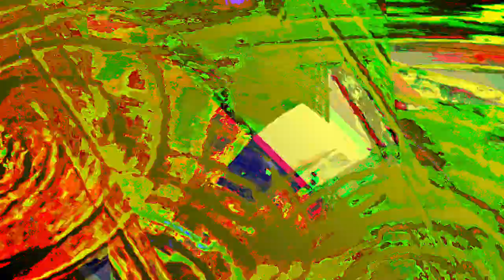[EPILEPSY WARNING] Movie 24 01 04 09h22m11s